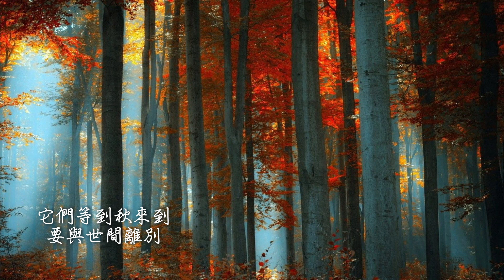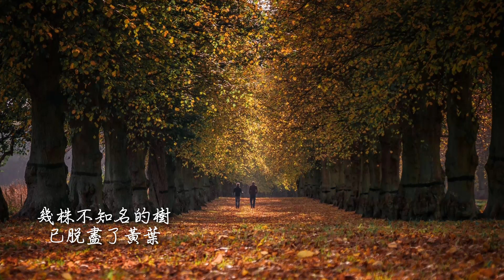葉聆伶 - 懷舊歌曲翻唱 - 秋夜(國語)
作詞︰小珠
作曲︰侯湘

我愛夜，我愛夜，更愛皓月高掛的秋夜；
幾株不知名的樹，已脫盡了黃葉。

只有那兩三片，那麼可憐在枝上抖怯；
它們等到秋來到，要與世間離別。

一片片緊抱枯枝，孤零零向月哀悼；
一陣陣無情西風，又幾片飄落地上，